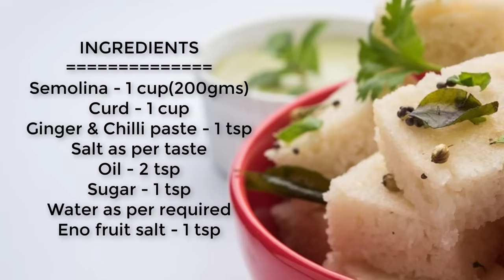कुछ ही मिनटों में एकदम सॉफ्ट स्पंजी फुला फुला सूजी ढोकला | Dhokla | Sooji Ka Dhokla | Rava Dhokla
Suji ka Dhokla, Instant Rava Dhokla | एकदम फूला फूला सूजी का ढोकला झटपट बनायें, अगर इस तरह से सूजी का ढोकला बनाएँगे, तो दूसरे ढोकले को भूल जाएंगे

Product i have used in the video :

Sooji Dhokla Ingredients List सामग्री
Semolina - 1 cup(200gms)
Curd - 1 cup
Ginger & Chilli paste - 1 tsp
Eno fruit salt - 1 tsp

For Tadka
White sesame seeds - 1/2 tsp
Curry leaves